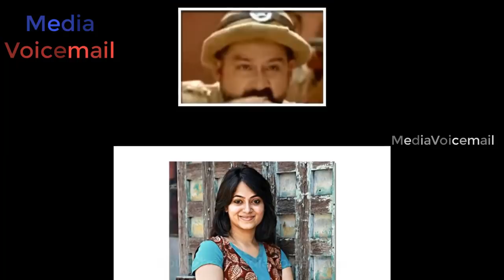আসছে নতুন সিরিয়াল নেতাজি ! দিনক্ষণ নিয়ে জল্পনা টেলিপাড়ায় | Bengali New Serial Netaji Upcoming